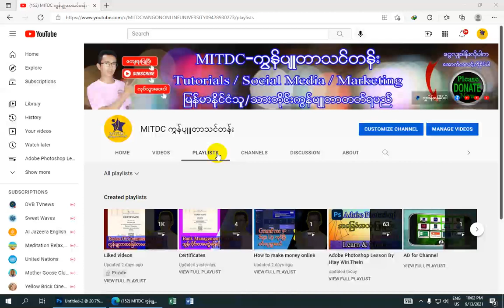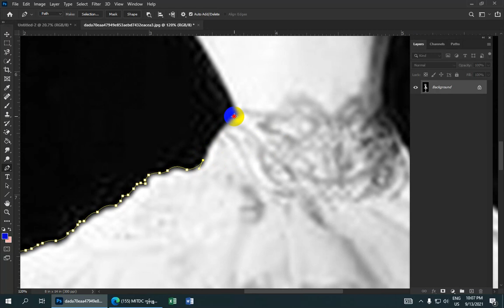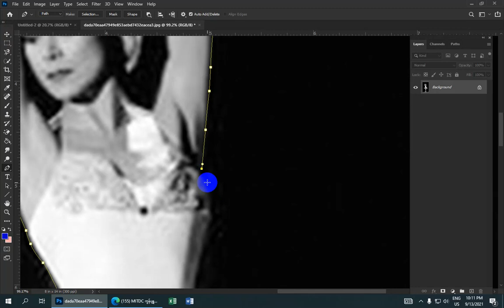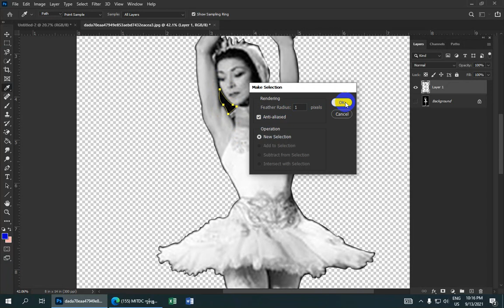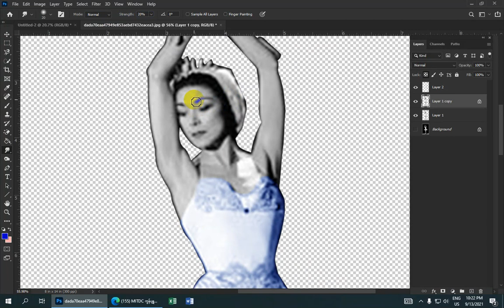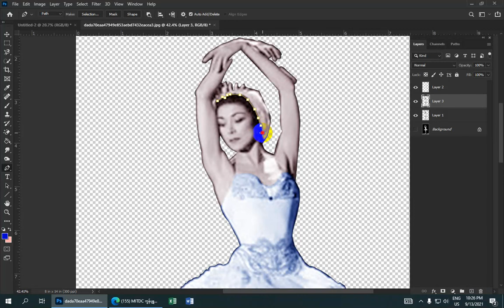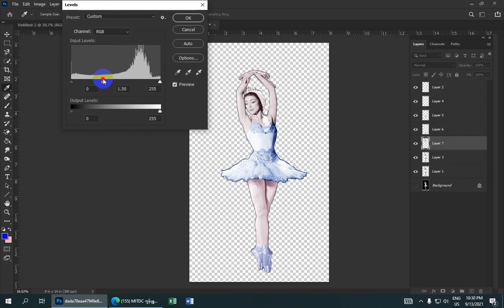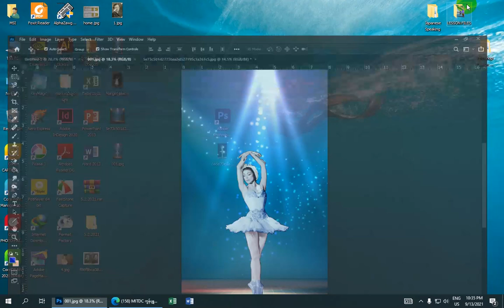အဖြူအမဲပုံကိုကာလာထည့်နည်း In Adobe Photoshop Lesson(72)| Myanmar Lesson | Burmese Lesson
အဖြူအမဲပုံကိုကာလာထည့်နည်း In Adobe Photoshop Lesson(72)

လက်မထောင်ခဲ့ဖို့လဲ မမေ့နဲ့နော်. အားလုံးကိုကျေးဇူးတင်ပါတယ်။

ကိုဘိုကျော်ဝင်း
MITDC_YANGON